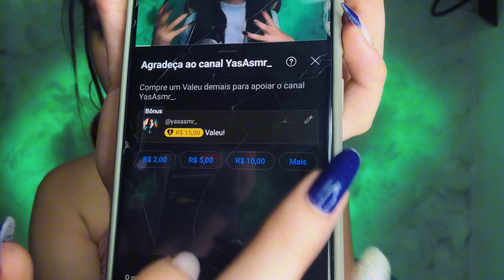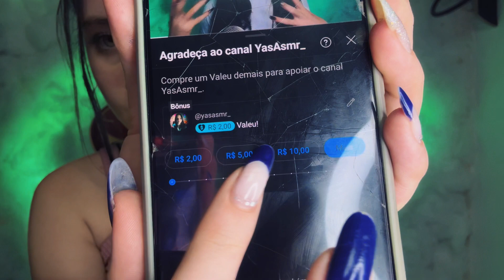ASMR CORTANDO SEU CABELO !! ARREPIOS GARANTIDOS | ASMR Roleplay | YasASMR_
👇 CLIQUE ABAIXO 👇
❤️ Você pode ajudar?
► Deixe seu 👍 no vídeo.
► Divulgue 🌌 o vídeo para mais pessoas.

🌛 Seja um colaborador do canal e entre em nossa jornada sonora!

✨ Cursos que transformaram meu caminho no ASMR:
🖥️ Domine o YouTube: Os segredos de crescimento revelados!
🎨 Arte em Thumbnails: Domine o Canva e crie imagens irresistíveis!
🎁 Veja os produtos que indico:
🔥 Encontre as melhores ofertas para seu SETUP na Amazon!

👜 Quer saber mais sobre meus equipamentos? Confira:
• 🔌 Notebook em uso
• 🔤 Teclado top de linha
• 🖲️ Mouse que não largo
• 🎙️ Qualidade sonora pelo microfone Blue Yeti
• 💡 Iluminação perfeita com SoftBox
• 🎨 Meu RGB favorito
• 🖥️ TV para lazer e trabalho
• 📱 O iPhone que uso sempre
• 🎦 Webcam para reuniões e lives
• 🎮 Conforto na cadeira gamer Pichau Omega

--- NÃO LIGA PARA ESSA PARTE ---
ASMR,ASMR Roleplay,Roleplay

SONS DE TESOURA COM BOCA | YasASMR_